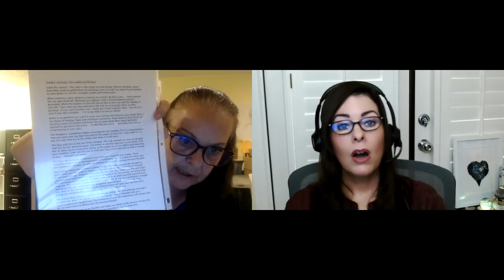Mediumship & More, Guest Lou Ann Beecher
Lou Ann Beecher is a Spiritual Medium and Teacher, and Reiki Master Teacher. She started her mediumship journey in the 1990s, and has had the honor of studying with many Spiritualist Mediums over the past 20 years. Lou Ann is the owner of Serenity Guides LLC in Maryland and teaches psychic, mediumship and healing courses. She also hosts and coordinates spiritual events in Maryland for reputable teachers of mediumship, trance mediumship, healing and shamanism.